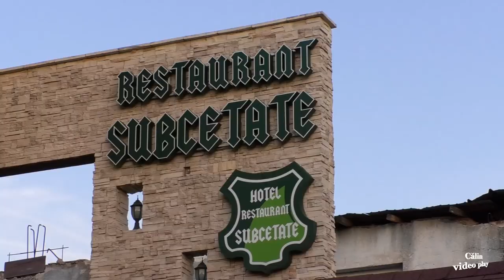Craisorii Motilor din nou la Nunta !!!